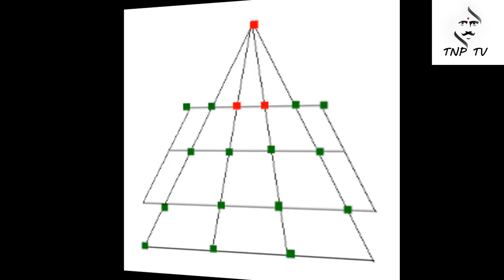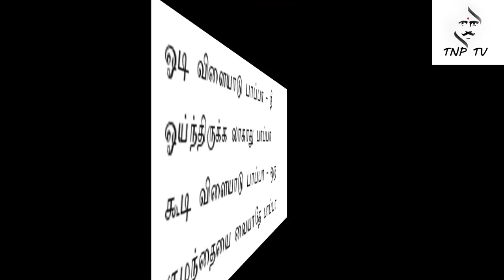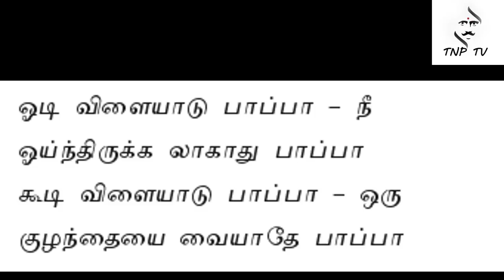Odi Vilayadu Pappa | ஓடி விளையாடு பாப்பா TNP TV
Odi Vilayadu Pappa | TNP TV

Chinnaswami Subramania Bharati, also known as Bharathiyar  was a Tamil writer, poet and journalist, and Indian independence activist and social reformer from Tamil Nadu. Popularly known as " மகாகவி", he was a pioneer of modern Tamil poetry and is considered one of the greatest Tamil literary figures of all time.

"ஓடி விளையாடு பாப்பா, - நீ
ஓய்ந்திருக்க லாகாது பாப்பா,
கூடி விளையாடு பாப்பா, - ஒரு
குழந்தையை வையாதே பாப்பா."